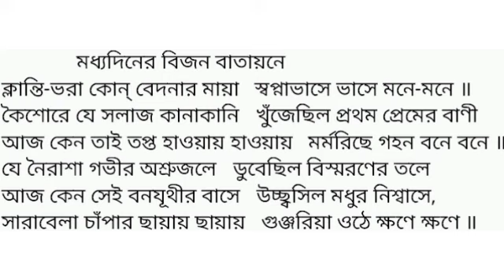Madhyadine Bijon Batayane । Rabindrasangeet । Sasha Ghoshal । Album : Bela